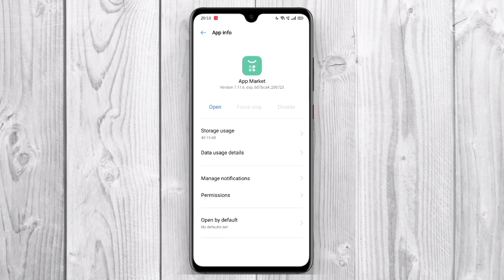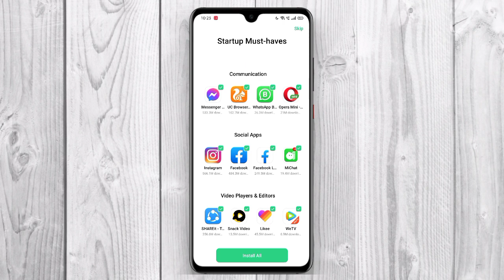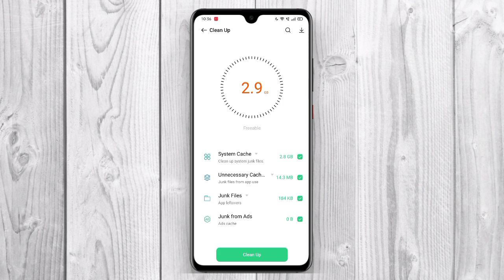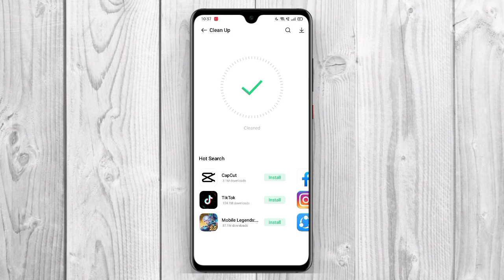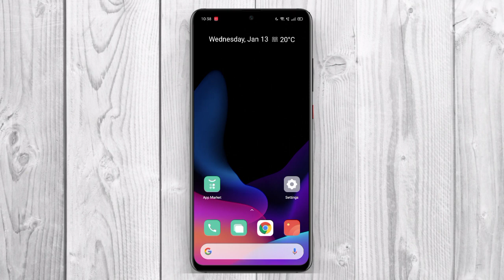Realme's New Cleaner App Is Here For All Realme Devices 🥳 | Realme Cleaner App Download ~ 🔥🔥🔥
Your Queries 😀👇🏼
1. realme cleaner app
2. realme cleaner app download
3. realme clean up storage
4. realme clean up
5. realme ui clear cache
6. realme ui clean storage
7. realme ui clean master
8. realme ui storage cleaner
9. how to clear cache data in realme ui